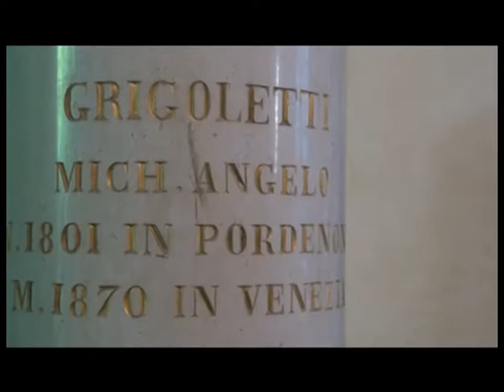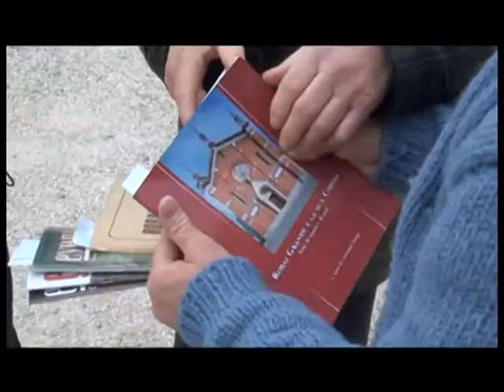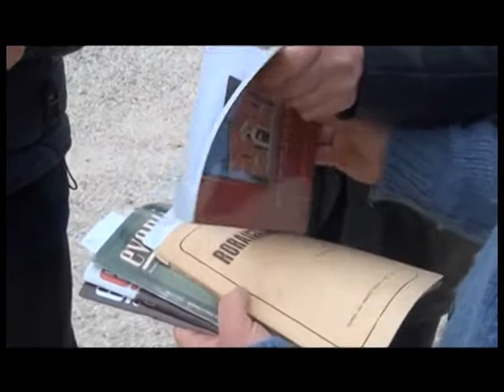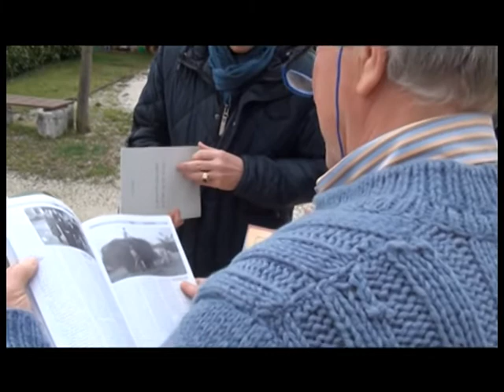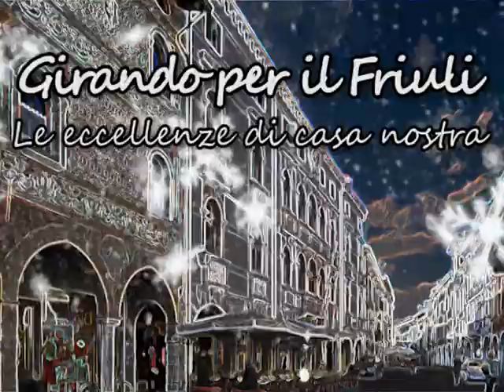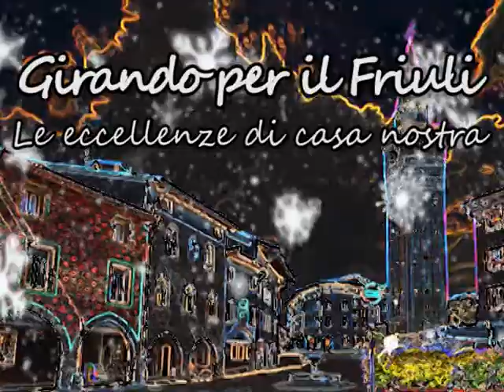Grigoletti, il veneziano di Rorai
La seconda puntata de "Le eccellenze del nostro territorio" è dedicata alla riscoperta del Grigoletti, il pittore veneziano di Pordenone portandovi nella sua casa nativa di Rorai.